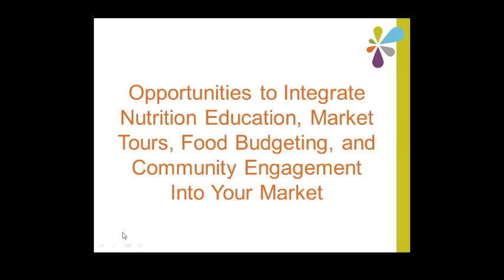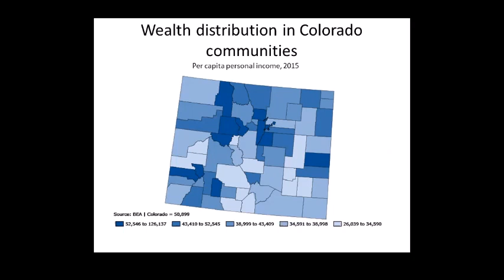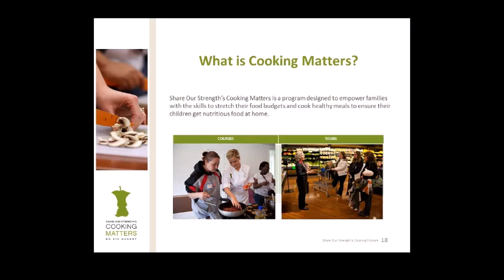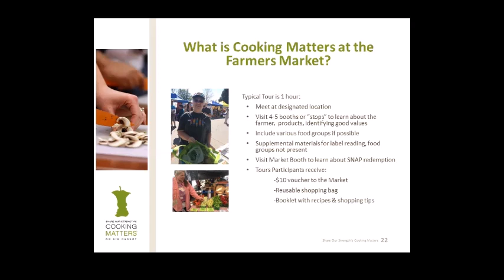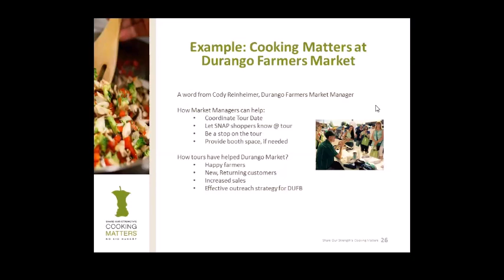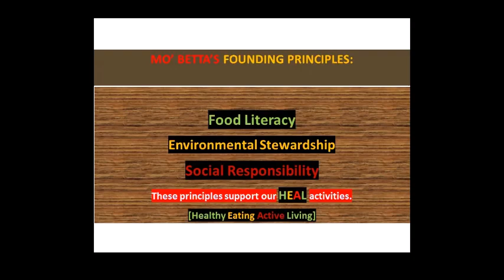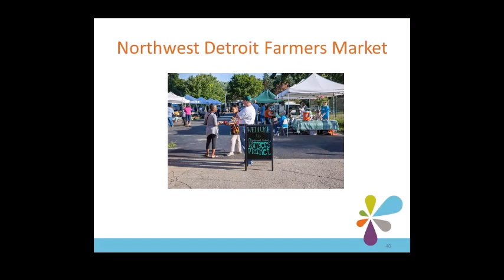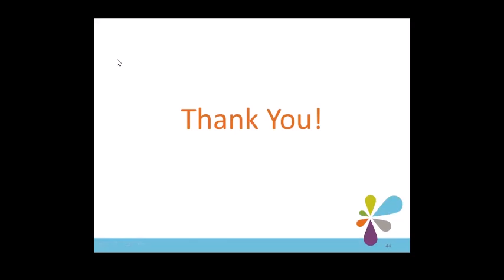Opportunities to Integrate Nutrition Education & Community Engagement into Your Market